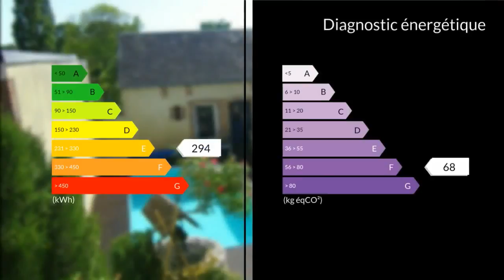A vendre - Maison/villa - Aubigny-sur-Nère (18700) - 6 pièces - 160m²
Charmante maison au coeur du village 160 m² habitable: grand salon-séjour avec cheminée en pierre, cuisine américaine aménagée équipée, une chambre avec salle d'eau privative , wc ,Etage: une grande pièce centrale plafond cathédrale , deux chambres , une grande salle de bains /wc/dressing- studio indépendant , une pièce, chaufferie (cc fuel)/ lingerie, garage- terrasse , piscine 6.65 m * 3 m avec terrasse bois- cour fermée avec beaucoup d'intimité , terrain et verger , l'ensemble 2266 m².. Honoraires : 7.5% du prix de vente.M. Jean-André LARPENT 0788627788 / 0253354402poste9282 Agent commercial indépendant du réseau national clairimmo Maxihome N° RSAC : 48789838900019 FCI - Ville du greffe : PARIS